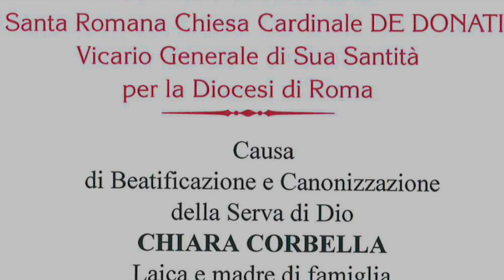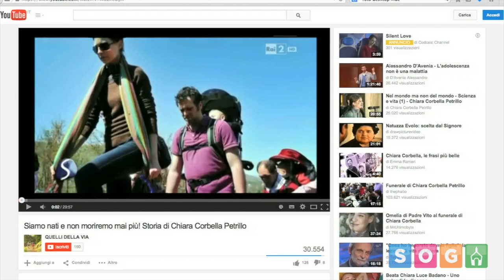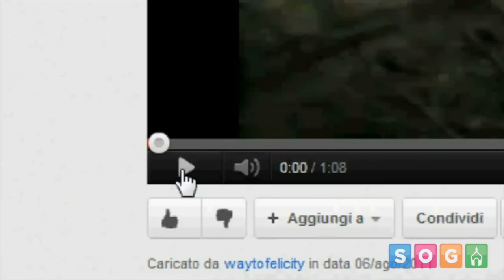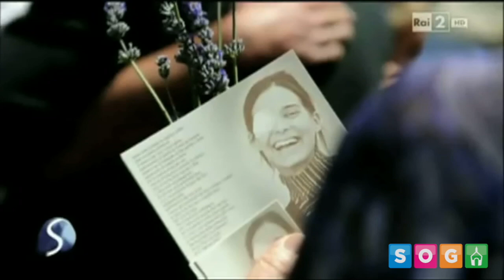Chiara Corbella - serva di Dio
Io ringrazio Dio di essere stata sconfitta dal piccolo Davide. Il mio Golia è finalmente morto e i miei occhi sono liberi di guardare oltre e seguire Dio senza avere paura di essere quella che sono...
“Io sono magnifico”.
Nascere e lasciarsi amare. ChiaraCorbella, serva di Dio.
La voce di Chiara.